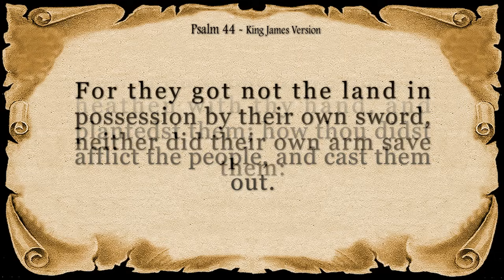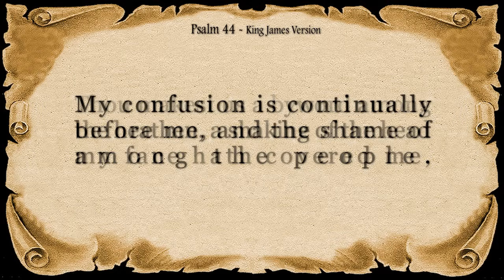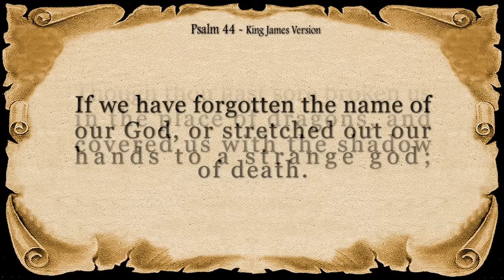Psalm 44 Reading: Redemption Remembered in Present Dishonor (With words - KJV)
Embark on a profound journey through Psalm 44 as we explore the complexities of faith amidst adversity. This reading offers solace and strength to those grappling with the challenges of life, reminding us of the importance of trust and perseverance in the face of trials. Join us in this sacred moment of reflection and resilience, as we draw inspiration from the timeless wisdom of Psalm 44.